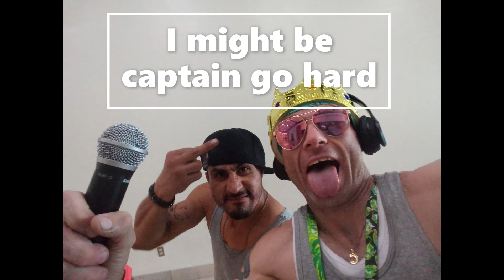captain go hard i might be